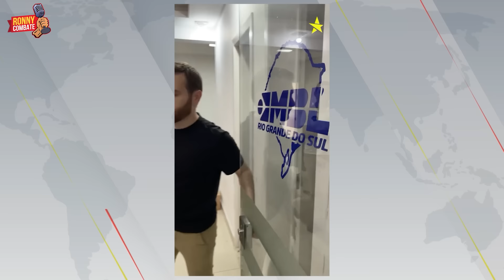Barroso ZOMBA da cara do BOZO durante palestra e Leonel Radde ENQUADRA membros do MBLIXO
Colabore com o Canal Ronny Teles!

Sua contribuição pode nos ajudar a criar mais conteúdos incríveis para você! Faça parte da nossa jornada.